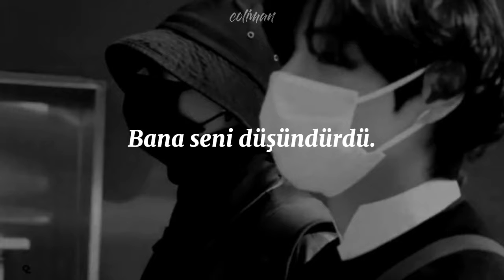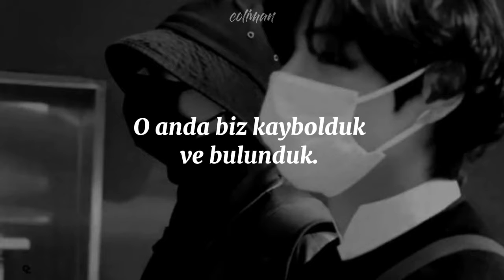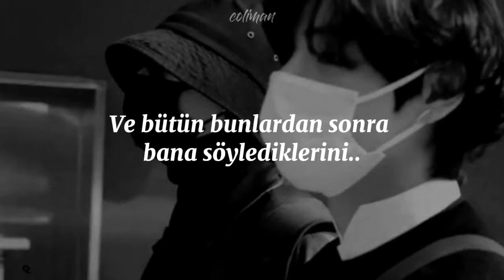happytaekookday! 26 ocak'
Sabahattin Ali,

"Hapishane ve yalnızlık beni maziye ve hatıralara çok bağladı. Saatlerce bir köşede oturup ömrümün muhtelif safhalarını bir film gibi gözlerimin önünden geçiriyorum. Hem de sisli bir film gibi: Çünkü bu muhtelif levhalar gözümün önünden geçerken dudaklarım eski ve yeni birçok şarkılar mırıldanıyor. Zaten eski hatıraların dimağımda canlanmasını temin eden bu şarkılardır. Bunlar bana birçok zamanları, birçok yerleri, birçok şahısları hatırlatırlar. Herhangi bir vesileyle, veya hiç farkında olmayarak bu şarkılardan birini mırıldanmaya başlayınca bütün ihtisas ve heyecanları ile mazinin muayyen bir devrini yaşıyorum, sana bu şarkıların şöyle bir listesini yapayım, sayfaları doldurmuş olurum. Evvela ilk aşıklığımdan başlayayım…

(6 Temmuz 1933- Sinop Cezaevi)”